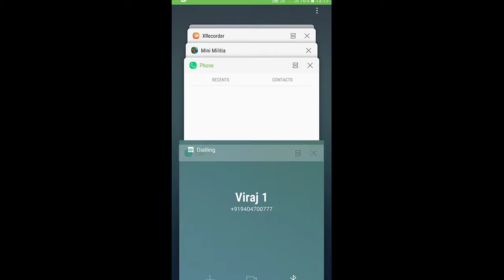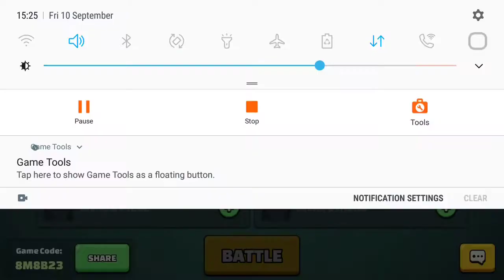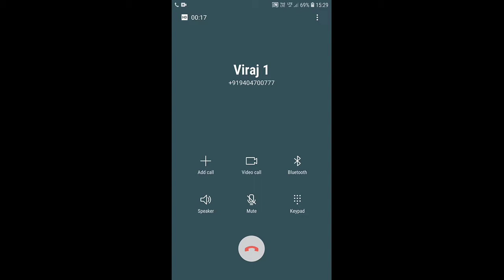mini militia game viraj vs dhruv bhai